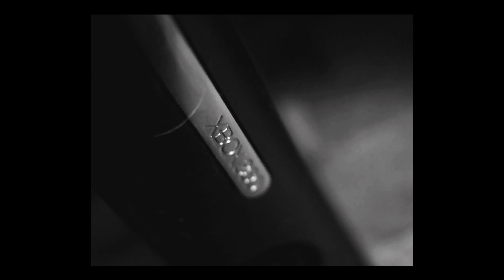Ays Ti (Bu Aşkın Katili Sensin)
With;

Pentax K-5 (VGA)
Pentax SMC FA 35mm F/2.0 AL